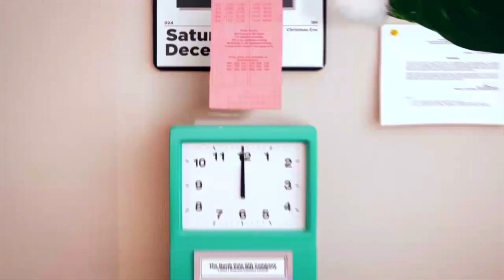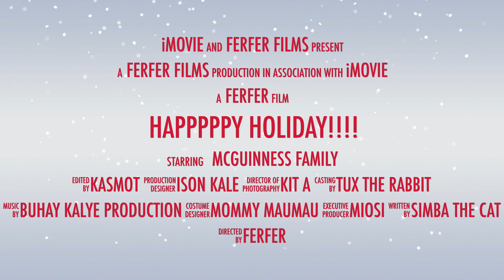CHRISTMAS is NEAR | Happy Holidays Enjoy The Video | christmas dance